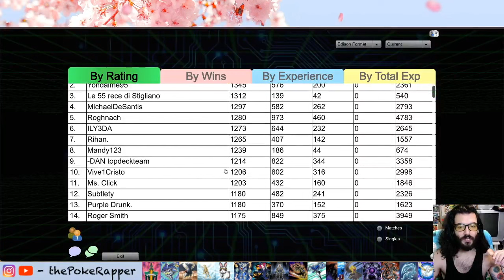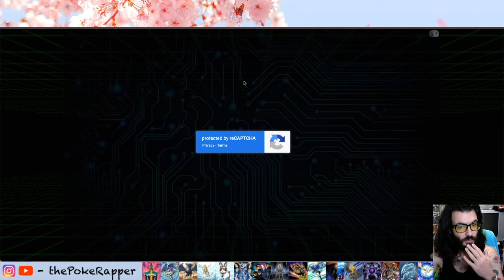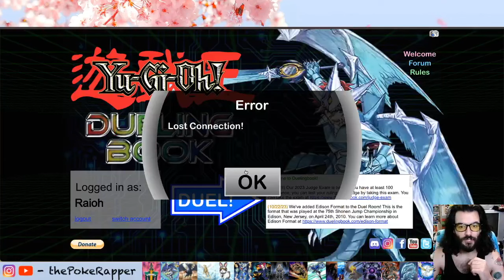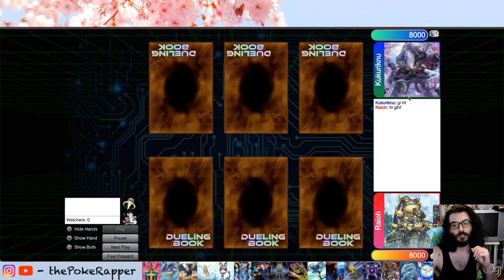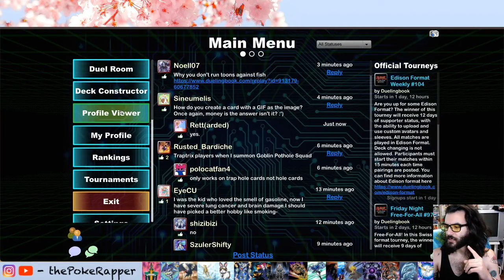My alt is 104-23 and top 50 of the DB Edison Ranked Ladder...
Big thanks to Blackwings and big no thanks to Water Hero